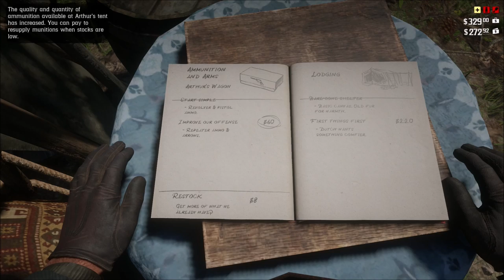The Spines of America - Red Dead Redemption 2 - Let's Play part 6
After completing a couple of missions, we can now upgrade our camp and find more ways to make money.